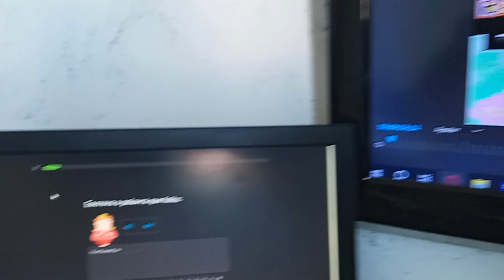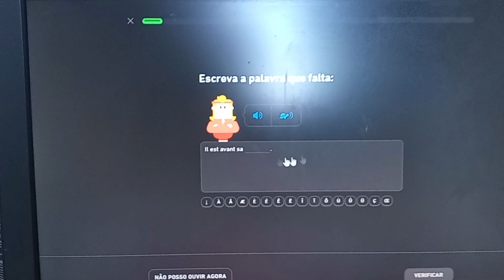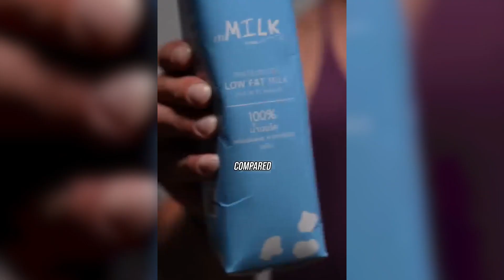Our Toughest Gym Battle (Yui and Momo Soulink Nuzlocke part 25)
He had way too much fun with this

Soulinke Nuzlocke rules:

1- Any Pokémon that faints is considered "dead," and must be released or stored in a specified PC box for "dead" Pokémon.

2- You can only catch the first Pokémon encountered in each area, and none else. If the first Pokémon encountered faints or flees, there are no second chances.

3- You must also nickname all of your Pokémon, for the sake of forming "stronger emotional bonds."

4- In a new area, the first encounters for both players will be, "linked," together until death.

5- If one Pokémon in a linked pair is placed in the PC, it's Soul Link partner must be placed in the PC as well.

6- If one Pokémon in a linked pair dies, it's Soul Link partner is considered dead as well.

7- If one player fails to capture their first encounter in an area, the second player must forfeit their encounter in their corresponding area.